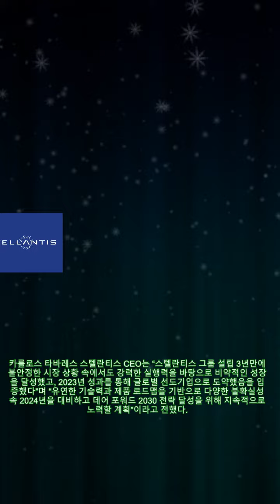스텔란티스, 작년 순매출 1895억 유로...BEVㆍLEV 판매↑전동화 전환 가속화 |카24/7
스텔란티스, 작년 순매출 1895억 유로...BEVㆍLEV 판매↑전동화 전환 가속화 |카24/7 [오토헤럴드 정호인 기자] 스텔란티스가 15일(현지시각 기준) 2023년 한 해 동안 글로벌 시장에서 건실한 성장세를 이어갔다고 발표했다. 스텔란티스는 2023년 순매출은 전년 대비 6% 상승한 1895억 유로, 순이익은 전년 대비 11% 증가한 186억 유로를 기록했다. 산업 잉여현금흐름은 19% 개선된 129억 유로로 크게 성장했다. 뿐만 아니라 글로벌 순수전기차(BEV) 판매량은 21%, 저배출차량(LEV) 판매량은 27% 성장하며 탄소 중립 전략인 ‘데어포워드 2030(Dare Forward 2030)’에 발맞춘 전동화 전략이 순항 중이라고 설명했다. 스텔란티스는 전년 대비 5% 성장한 유럽 지역 외에도 타 지역에서 고른 성장을 보였다. 특히 북미 지역에서는 플러그인 하이브리드(PHEV) 시장 1위, 저배출차량(LEV) 시장 2위를 차지했다. 뿐만 아니라, 제3의 엔진’으로 불리는 중동 및 아프리카, 남미, 중국, 인도 및 아시아 태평양 지역의 순매출이 전년 대비 13% 상승했다. 스텔란티스는 2038년까지 탄소 중립을 달성하겠다는 계획 아래 투자를 이어가고 있다. 지난해 산업 현장 및 사유지에서 발생하는 탄소 배출량을 2021년 대비 20% 감소시켰으며, 출고 후 3달 이내 차량 결함률을 2021년 대비 40% 이상 낮췄다. 또한 이탈리아에 첫 번째 순환경제 허브를 열어 부품 재생 및 재활용에 집중하는 등 순환경제 사업을 전년 대비 18% 성장시켰다. 전동화 전략에도 박차를 가하고 있다. 스텔란티스의 첫 번째 순수전기차 전용 플랫폼 ‘STLA 미디엄’이 최초로 적용된 푸조 E-3008 SUV는 동급 최장 주행거리(700km)를 자랑하며, 한 번의 충전으로 800km 주행 가능한 두 번째 플랫폼 ‘STLA 라지’ 적용 모델은 2024년 출시를 앞두고 있다. 스텔란티스는 원활한 배터리 공급을 위해 중국 배터리 제조사 ‘CATL’와 파트너십을 체결했으며,